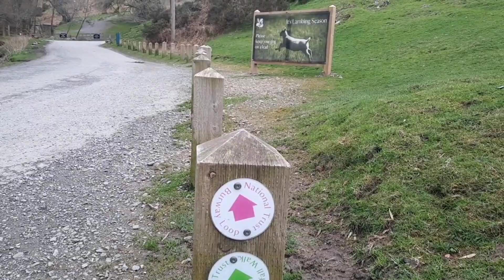Discovering Carding Mill Valley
Carding Mill Valley and The Long Mynd at a gaff called Church Stretton . First time ever going here just found it by chance browsing Google earth (as ya do) bout 1 hr 15 mins drive from stoke. Lovely place but a real cold and windy day.
peak times it would be horrendous. also the old bag working in the tea shop was a miserable sour old slug 🐌

yeti